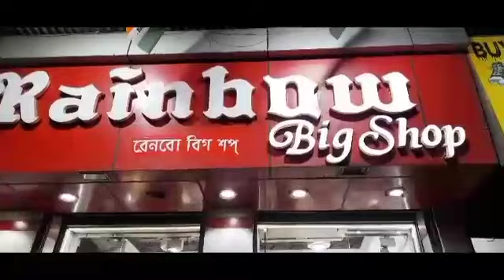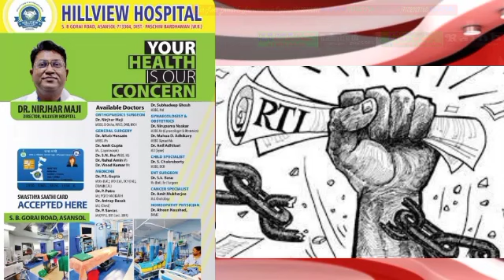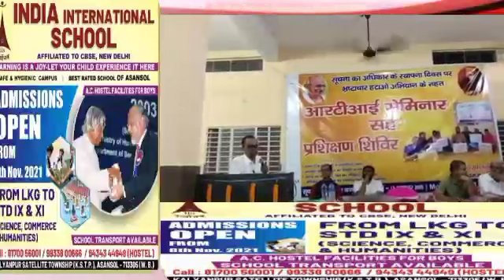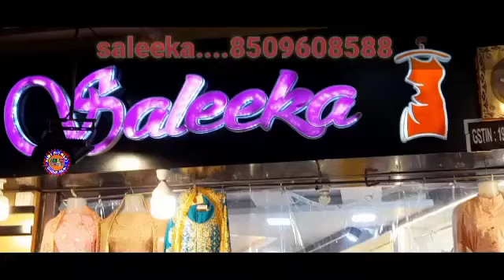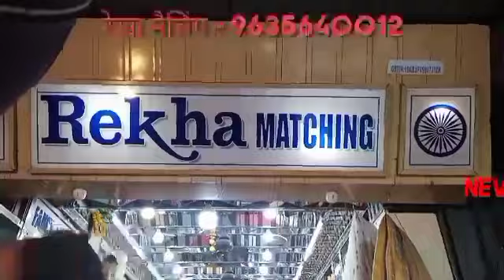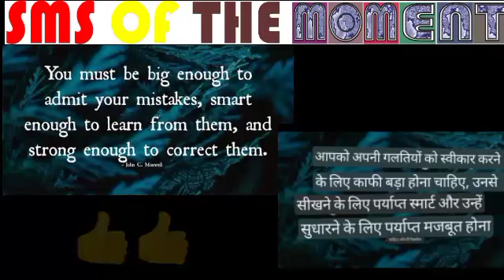17oct2022न्यूजमोमेंटहिन्दी/डॉ.चंद्रशेखरदत्तानेइसकेऐतिहासिकपहलू/आरटीआई/मेंछहगिरफ्तार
- विकास प्रसाद//वसीम खान/अंकित श्रीवास्तव/सुरजीत सेन गुप्ता/मनोज शर्मा/ कैमरामैन मंथन पासवान के साथ रामानंद पासवान द्वारा रिपोर्ट सना खातून द्वारा Videoसंपादित 17oct2022न्यूजमोमेंटहिन्दी/आरटीआईएक्टिविस्टएसोसिएशनडॉ.चंद्रशेखरदत्तानेइसकेऐतिहासिकपहलूकेबारेमेंविस्तारसेबताया/आरटीआईसेमिनारसहप्रशिक्षणशिविर/एकनएतरीकेसेरेतकीतस्करीकेप्रयासमेंछहगिरफ्तार / बहुत सी खबरें , आसनसोल नगर निगम के अंतर्गत ---जिला-पश्चिम बर्धमान, पश्चिम बंगाल अधिक जानकारी के लिए संपर्क करें संपादक (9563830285)